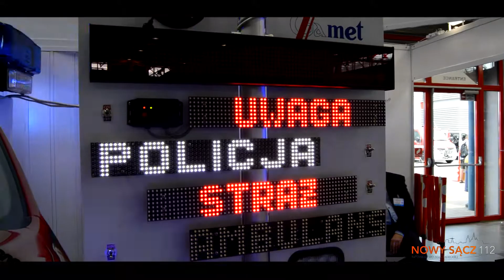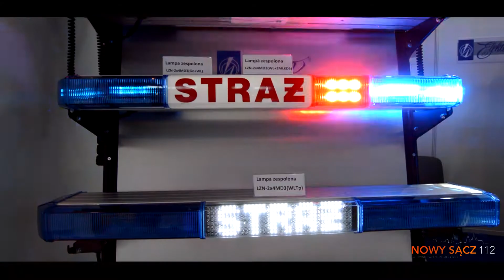Kielce IFRE-EXPO 2018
Nasza redakcja odwiedziła  targi IFRE-EXPO które odbywały się w Kielcach w dniach  07.06 do 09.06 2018 roku. Prezentujemy państwu krótki materiał filmowy z naszej wizyty , no tak w takim
 nazwijmy to telegraficznym skrócie :)

Pozdrawiamy ! :)